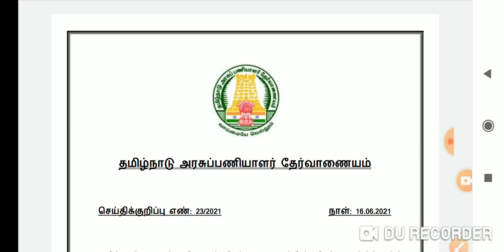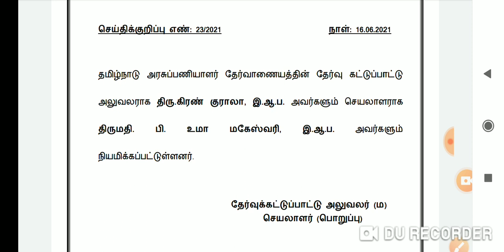🎁✍️ TNPSC Latest New Notification 16-06-2021